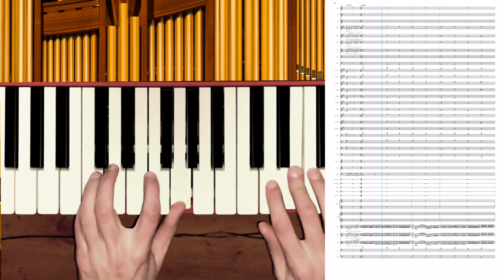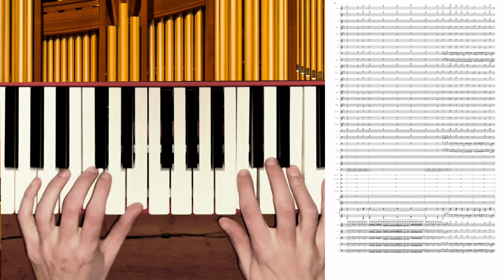The Christmas Festival - Christmas Organ Music Medley, by Organist Hudson DiTomaso